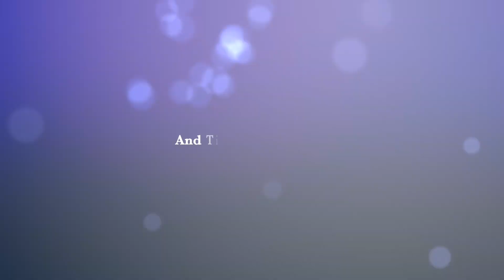Beach Worship - This Sunday, August 8th at 10a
Everyone is invited to join us this Sunday at the Hok-si-la Park chapel for worship at the beach. We'll gather at 10 a.m. for worship then have a brief time of snacks and games. After that, spend some time at the beach or head home for the River City Days Parade.